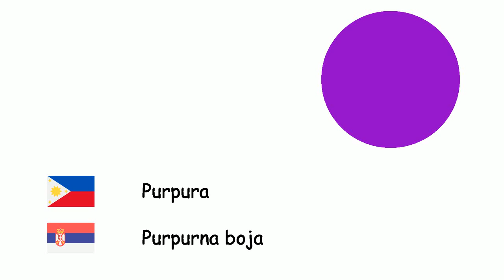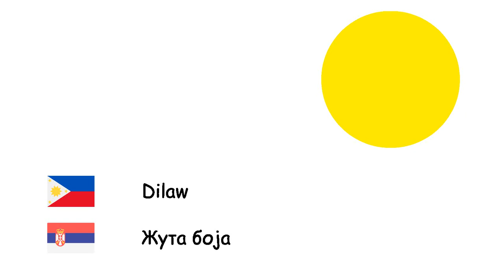Mga kulay (Wikang Serbiyo) (tl-sr)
Fone TV
tl-sr-5
Боје (Српски језик)
Puti - Бело
Abo - Сива боја
Kayumanggi - Смеђа боја
Pula - Црвена боја
Bughaw - Плава боја
Purpura - Purpurna boja
Rosas - Ружичаста боја
Dilaw - Жута боја
Itim - Црно
Kahel - Наранџаста боја
Lunti - Зелена боја